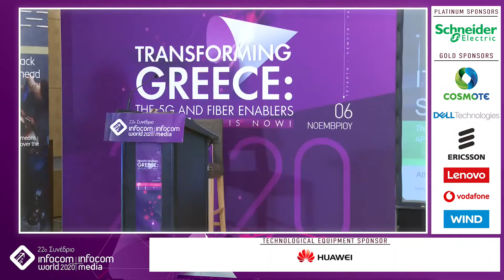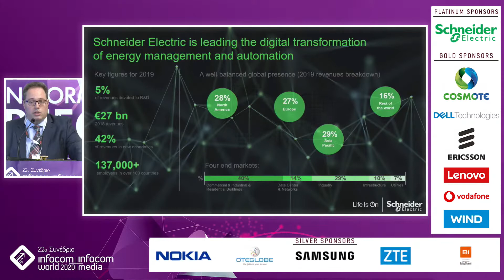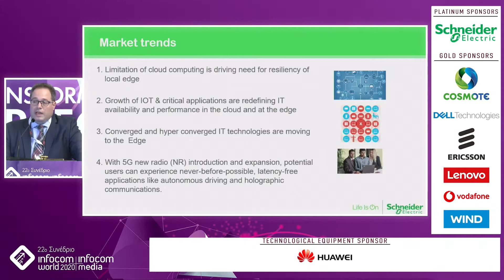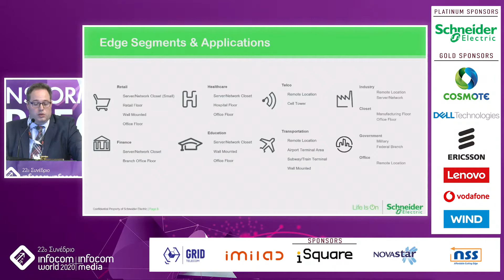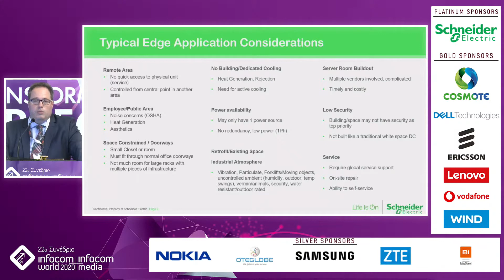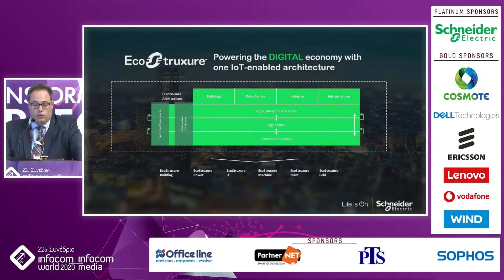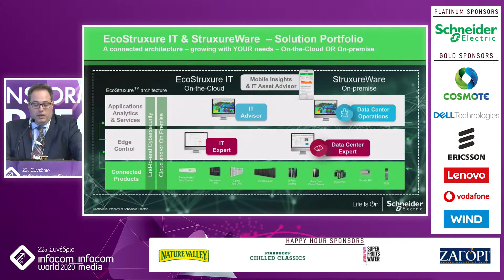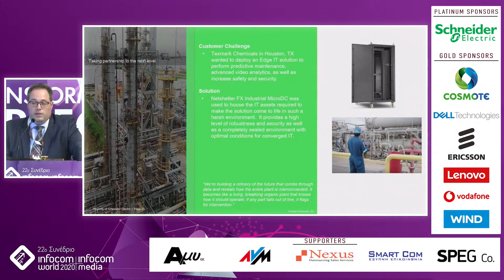ICW 2020 Θανάσης Τσικόγιας ολομέλεια